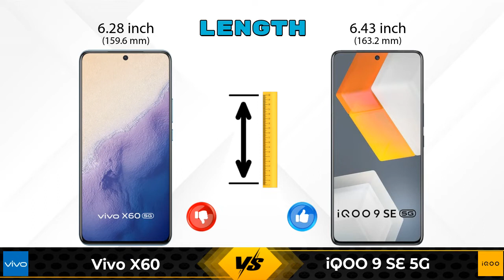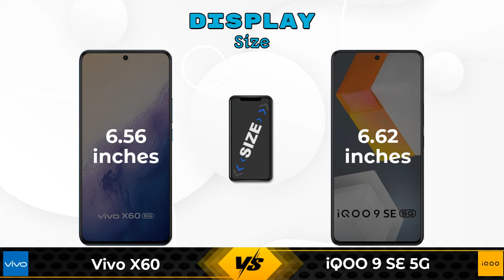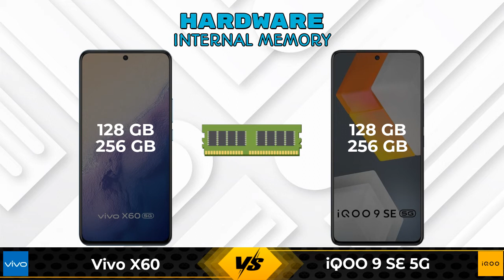Vivo X60 Vs iQOO 9 SE 5G | iQOO 9 SE 5G Vs Vivo X60 - Full Comparison [Full Specifications]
In this Video we are Comparing Vivo X60 Vs iQOO 9 SE 5G with [Full Specifications].

Variant Details:
8 GB / 128 GB - 37980
12 GB / 256 GB - 39990 (Flipkart)

Variant Details:
8 GB / 128 GB - 33990
12 GB / 256 GB - 37990 (Amazon)

Other Compitior Phone with Similar Price Range :

OPPO Reno 4 Pro(8 GB / 128 GB) - 29990 , Release Date :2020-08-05
Realme X3 8GB RAM(8 GB / 128 GB) - 25999 , Release Date :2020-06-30